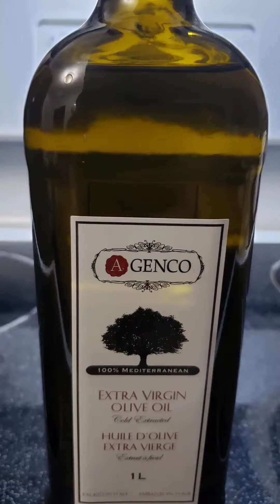Lutong Ampalaya,"LAGAT"😋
masarap nauto ng ampalaya